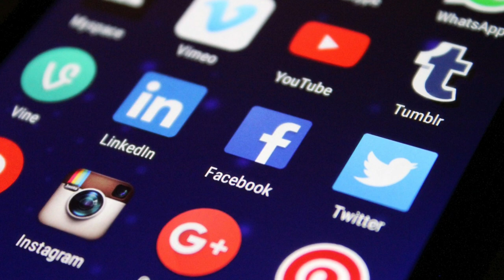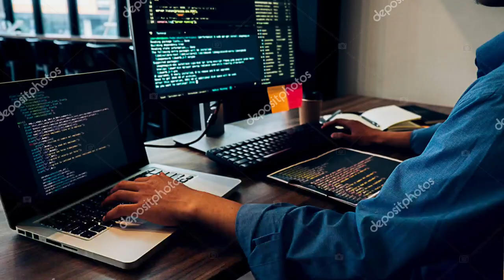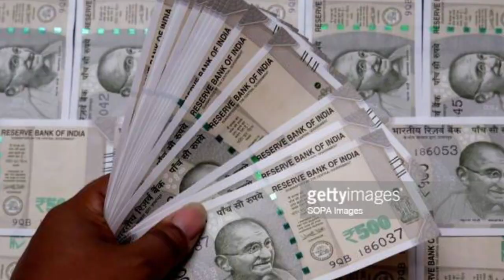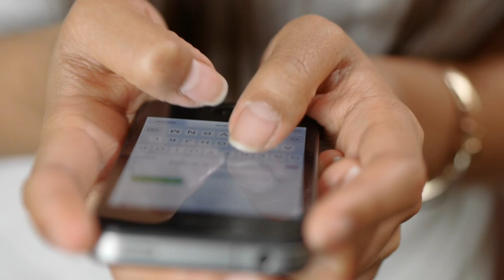India Best Institute जो दिलाएगा 100% Job Placement Guarantee in MNC |Best Institute in India 2023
Maine is video me btaya h ki aap jetking ke alava kon sa institute join kr sakte ho jo ki aapko 100% placement dilaye vo bhi kam fees me full detail me hindi  me discuss kiya h i hope aapko video acha lage thanks ये है एक दम Jetking जैसा Institute जो दिलाएगा 100% Placement Guarantee |Best Institute in India 2023

Thanks.